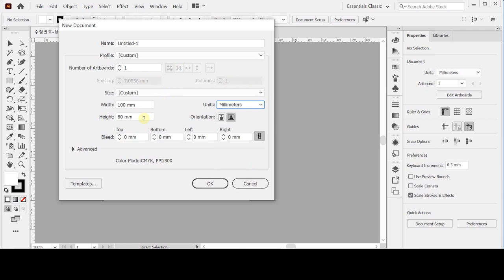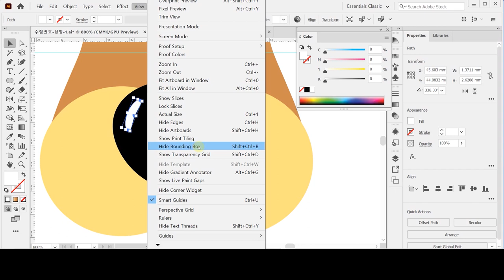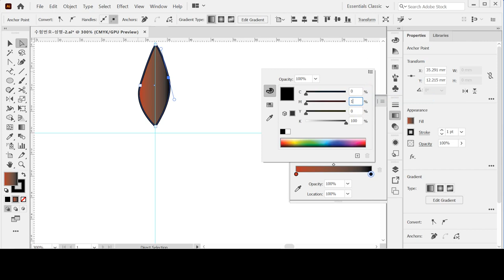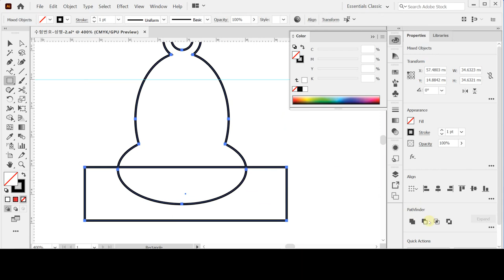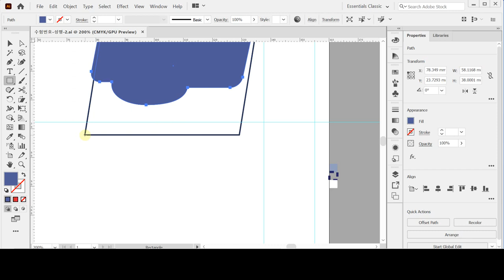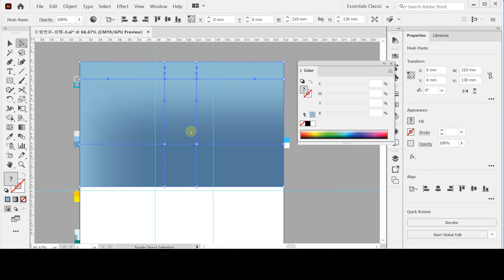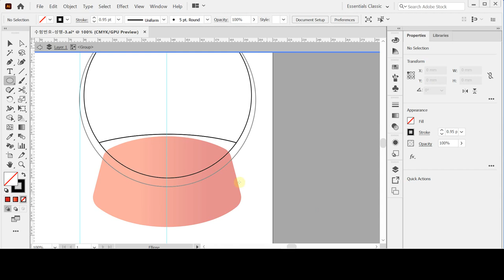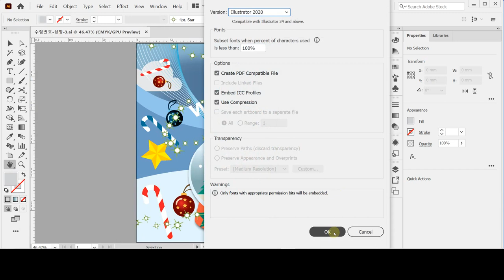[GTQ일러스트1급 ver.CC] 기출문제 따라하기